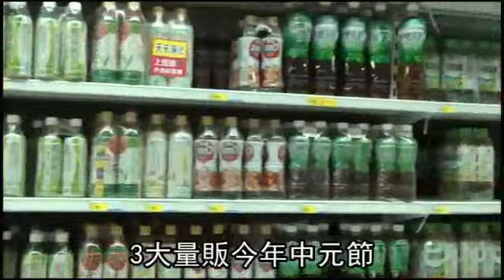台灣中元祭拼保庇！量販辣妹團吸睛！連鎖超市比服務！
(蘋果動新聞)中元普渡民眾拜得澎派，如何吸客成了各通路的重要課題，愛買今年獨家販售呷保庇零食，每周末更出動保庇辣妹團在各門市大跳保庇舞吸人氣；另外，為了拉低價錢，3大量販今年促銷主打大包裝，以量制價，像是整箱泡麵、百元有找飲料都是今年強打，愛買預料乾貨類商品祭出3折價；連鎖超市則是用服務來比拼，全聯福利中心、頂好可幫消費民眾打包提貨，松青則是購物滿1000元就可幫你把東西送到家。今年中元普渡是8/14，但量販店和連鎖超市紛紛在7月下旬展開中元大戰，每年商品折扣的廝殺戰已成了常態，今年愛買為了吸引消費者目光，和零食業者合作獨家販售名叫「呷保庇」的爆米花和沙琪瑪，為打響名號，還出動辣妹組成的保庇辣妹團，中元檔開打後，每個周末會在愛買各門市大跳保庇舞催買氣，現場也會有試吃商品。至於民眾最關心的商品折扣，愛買公關副理楊冬寧表示：「今年景氣好，消費者更捨得拜得豐盛，備貨量較去年增5成，乾貨類商品預料推出3折商品，藉此吸引來客量。」家樂福也有好兆頭名字的商品如三好祈福米，希望用吉利的名字吸引民眾買單。此外，今年泡麵、沙拉油、白米等市場價格有調漲，這些熱賣商品也成了量販中元拜拜重點促銷品，家樂福公關經理林夢紹表示：「利用買愈多愈划算，以量制價，整箱的泡麵、飲料，價格會是年度最低價。」至於前陣子因塑化劑風暴影響上半年度銷量的各式飲料，為了拼銷量，今年中元節3大量販都打出整箱飲料百元有找，愛買公關楊冬寧表示：「至少較去年多出2成的品項。」其中不乏一線品牌，像是每朝蔬果大王+C一箱原價179元，中元節會下殺到99元，大潤發的御茶園冰綠茶預料也會下殺到百元有找，至於24小時營業、夜間買千送百、銀行刷卡滿額禮通通沒有少。量販中元檔拼個你死我活，社區超市則以揪感心的服務來吸引消費者，凡是在頂好、全聯福利中心購物中心消費，需要代為提貨或打包皆可請店員幫忙，全聯社總經理室副理陳琇姍表示：「希望盡可能做到更貼近民眾的服務，消費的民眾提出需求，店長評估人力許可之下，皆可提供打包提貨等服務。」頂好也有該項服務，同時為方便民眾，店內除傳統金紙外，首度販售南部金紙和普渡旗；松青則是會員消費滿1000元就可以幫忙外送。